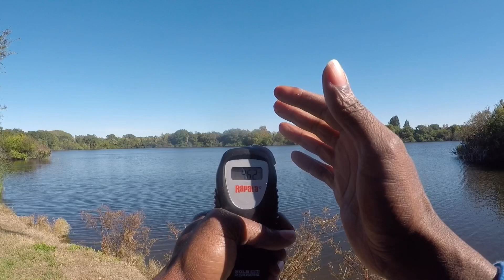Florida Fall Jiggin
Another windy fall day in Tampa. Bite was tough but the jig hauled in some nice ones

Music Produced By: Zack Daniels